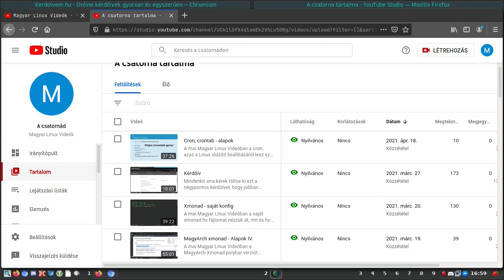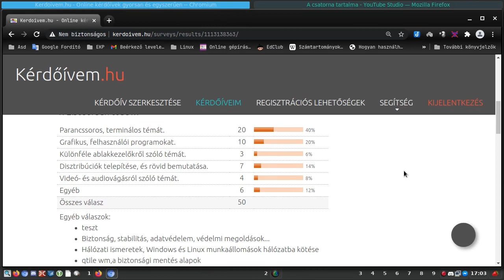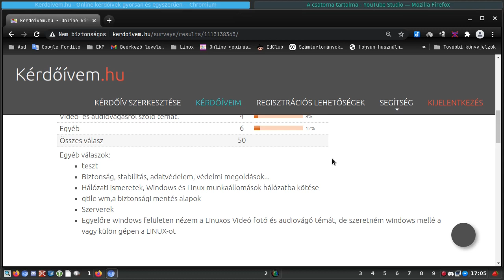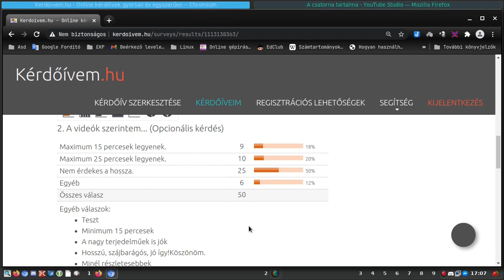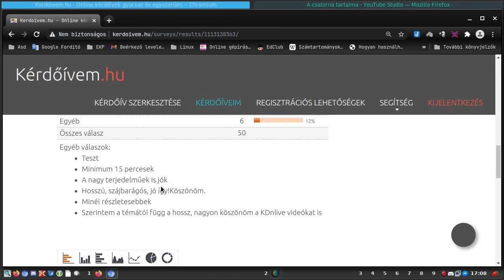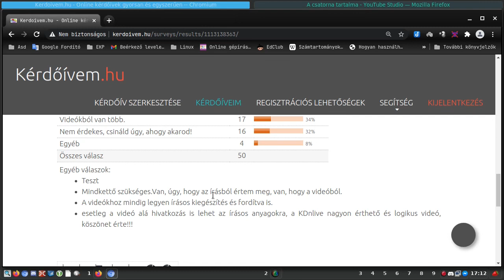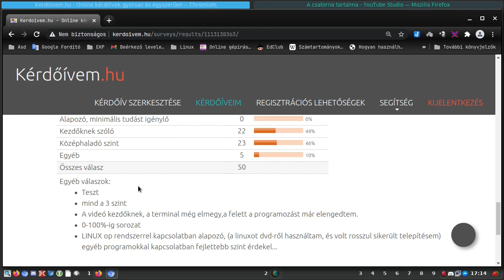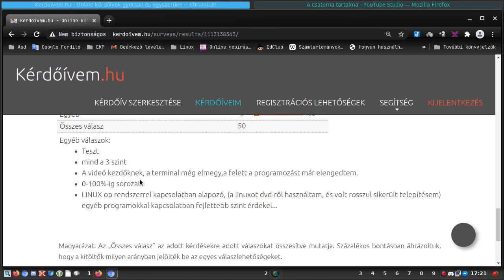A mini kérdőív kiértékelése